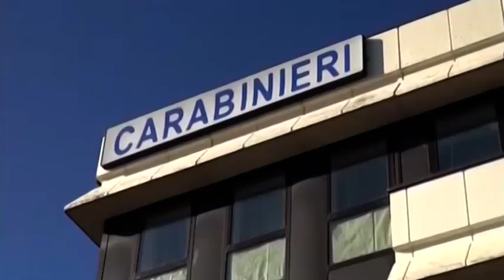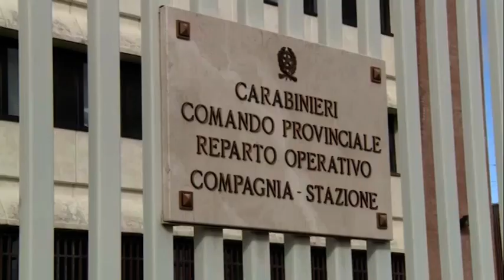Trasforma il garage in una "stanza della marijuana", nei guai un 15enne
Nel garage si consumava e si nascondeva droga. Per questo i carabinieri di San Giovanni Valdarno hanno denunciato un 15enne del posto. I carabinieri hanno scoperto il gruppo di giovani nel garage, che avevano 'arredato' con apparecchi ludici e ricreativi per passare le ore mentre fumavano. Dal garage recuperati anche 10 grammi di marijuana, una modica quantità di hashish, una pianta di cannabis in vaso, oltre a un bilancino di precisione, materiale per il confezionamento della droga e mille euro in banconote di piccolo taglio.